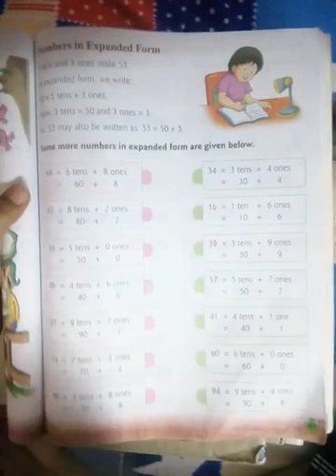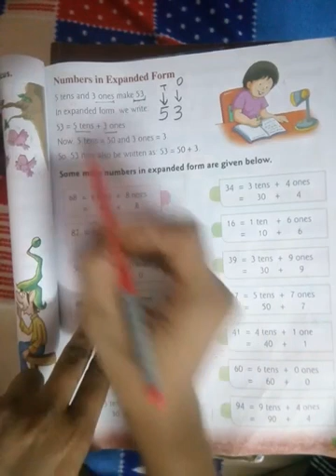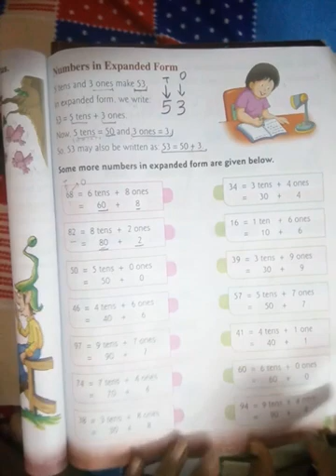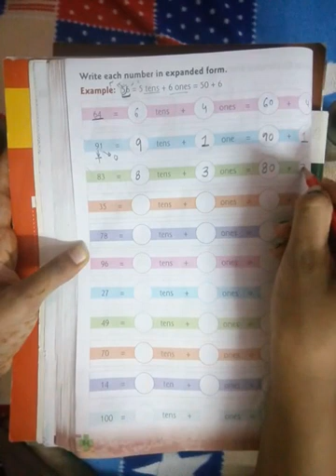Class 1 maths C 9 (continue)